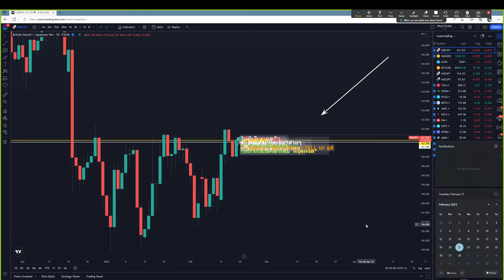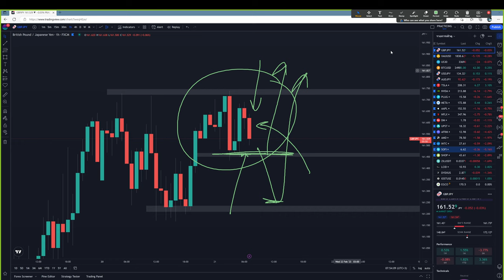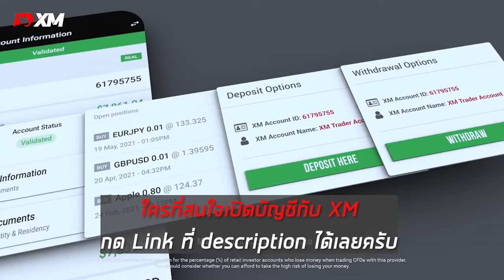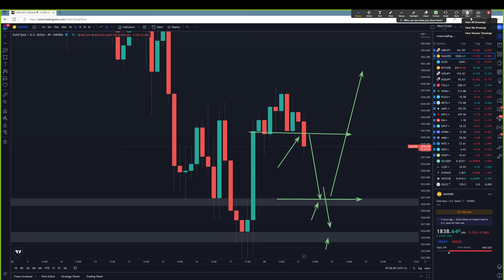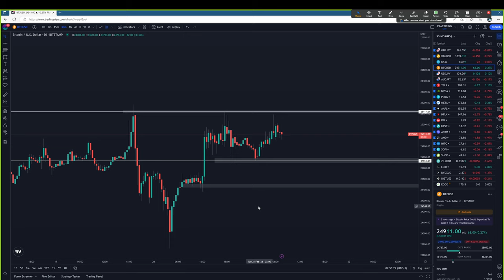Forex | 21 ก.พ. 66 | แนวโน้มทองคำ & GBP/JPY | วันนี้เทรดยังไงดี? - วิเคราะห์ GOLD & GBP/JPY & BTC